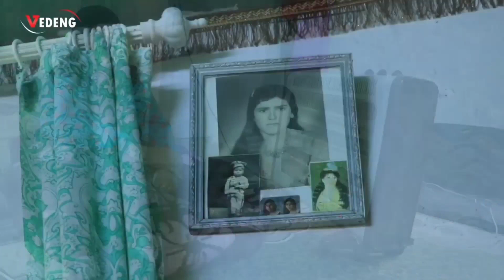الأم أغلى مافي الوجود ... أغنية كردية رائعة توصف الشوق والحنين للأم 2021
أغنية كردية  تعبر عن الشوق والحنين للأم